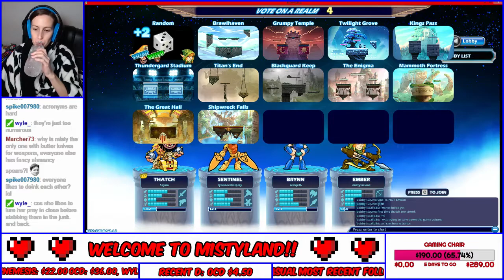Playing Brawlhalla (2)